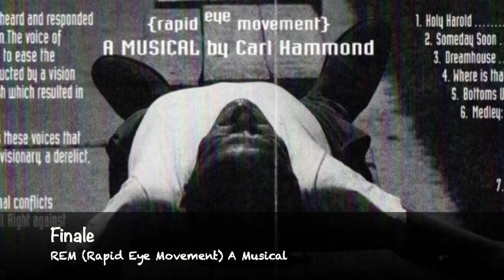Finale from REM (Rapid Eye Movement) A Musical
Vocalists: Gloria Goodman, Adriana Rowe, David C. Brillhart, Carl Hammond
Chorus: Laura Mendenall, Michelle Moore, David C. Brillhart, Gene Corbin, Carl Hammond
Music and Lyrics composed, arranged and conducted by Carl Hammond

Womens' Chorus: Danny, Oh Danny. Danny, your time is near.
Commuters: Danny, OhDanny.Danny, come have a beer.
Womens' Chorus: Danny, Oh Danny.Danny, come join us here.
Commuters: He doesn't stand a chance.
Womens' Chorus: No, not a prayer.
Commuters: He’ll soon come crawling right back here on his knees. Womens' Chorus: ‘Cause only foolish ones like him
Commuters: This foolish man,
Womens' Chorus: Naively try to live their lives as they please.
All chorus: He can’t quite comprehend the cosmic consequences
Thwarting all the forces beyond his control.
Hope: I must intercede.
Chorus: But you must concede
Hope: I know he'll succeed
Chorus:
Your need to believe
In comic books for teens and fairy tale routines
Where heroes win whatever the odds.
We know we sound a bit sadistic,
And perhaps a trifle fatalistic,
But insist we're being realistic with you,
For your own good,

Harold: Let's not neglect requests from our special guests,
Here to hear the Word that strengthens their lives.
Interior Decorator: Consider me your dearest friend, your only friend,
I'll show you the truth, the rest are just lies.
Dolorosa: My back door's always open to a bold suggestion,
If you're man enough and can take what I give.
Interior Decorator: Let me steer you through.
Dolorosa: Let me try to please.
Harold: You can't take it with you so just leave it with me.
All Three: So let me be your guide, I'm fighting on your side,
Inviting you to true happiness.
Lightfoot: I don't intend to sound alarming,
They tend to sound so very charming,
But I feel that I must sound out a warning
While I still have a chance.
Just watch your step,
Chorus: (Shoving Lightfoot aside )Just watch our steps.
BOWS

Chorus:
We've booked the perfect holiday, just the one for you
Where you'll find the service just out of this world.
Our staff has seen to every detail.
Each day's unique activities have all been assumed
From the womb to the tomb.
And once you've made your final departure,
We'll be meeting you here
Someday soon,
We’ll see you soon.
Someday quite soon.

CURTAIN

Woodwinds: Martha Beauchamp, Bob Gusch, Joe Janes, Roger Jannotta, Peggy McCreary, Marty Ronish, Meg York
Trumpets: Ken Anderson, Charles Brandebury, Bruce Dalby, Ken DeMaquis, Ron Lipka, John Trujillo,
French Horns: Stephanie Faucher, Tom Heady, Dennis Heeter
Trombones: Mike Allen, Byron Harrington, David Janow, John Sanks
Keyboards: Joel Gelpe, Joe McCanna, Mindy Mee, Patrick Rhoads, Alan Stringer, Scott Van Hoven
Guitar: Eliot Read
Bass: Tony Bellassai
Drums: Sharon Eldridge
Percussion: Ben Martin, Tiffany Nicely

Recorded at Mixed Media Studios, Albuquerque, New Mexico
during August and September, 1995.
Sound Engineer GORDON DEVORE,
Design ROB SCHAECKEN